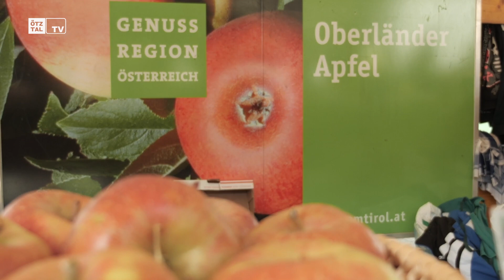Haiminger Markttage - 12. & 19.10.2019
Das Zentrum von Haiming verwandelt sich in einen riesigen Marktplatz. Angeboten werden viele hochwertige heimische Köstlichkeiten aus eigener Ernte und Produktion. Für die kleinen Besucher gibt es ein eigenes Kinderprogramm.

The center of Haiming turns into a huge marketplace. The exhibitions offer a lot of special high-quality alpine viands from the homely current harvest. There is also a special program for the kids.

Featured in this video in order of appearance:

Locations:

- Haiming

People:

- Alexandra Harrasser

Credits
Idea & Concept: TyrolVision
Director: TyrolVision
Camera: TyrolVision
Cut: TyrolVision
Audio: TyrolVision